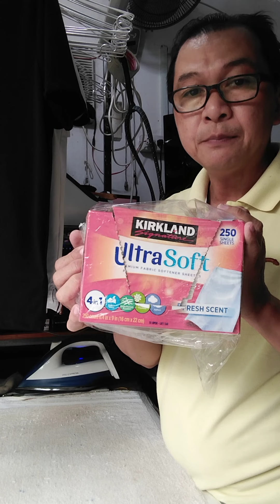RÓT NƯỚC XẢ VẢI VÀO BÌNH ĐUN NƯỚC ???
248 PHẠM NGŨ LÃO P.7 GV
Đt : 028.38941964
- Giặt quần áo 10k ký
- Giặt ủi 25k ký
- Chăn Mền - Drap trải giường - Màn cửa 20k ký
- Topper - từ 100k tấm
- Giặt Giày 25 - 30k đôi
- Giặt nón Bảo hiểm 15k cái
- Giặt hấp Veston - Áo Dài - Đầm dạ hội - Váy cưới...60k
- Chăm sóc áo da...50k